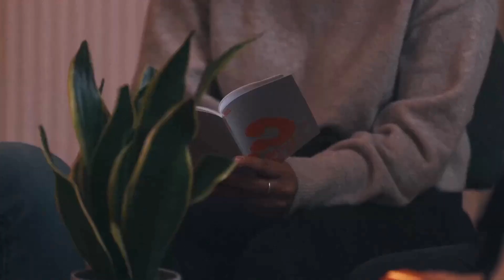03 10 24 announcements